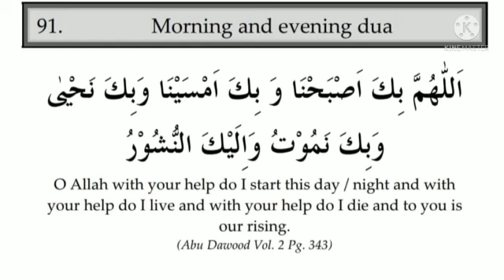ಬೆಳಗ್ಗೆ ಮತ್ತು ಸಂಜೆ ಅತ್ಯುತ್ತಮ ದುವಾ !!!!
ಬೆಳಗ್ಗೆ
ಮತ್ತು ಸಂಜೆ ಅತ್ಯುತ್ತಮ ದುವಾ